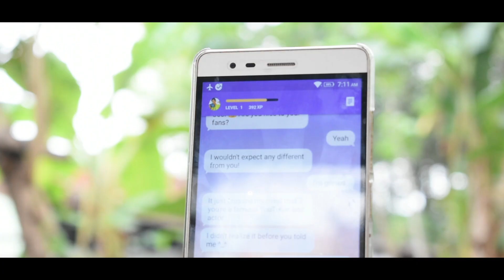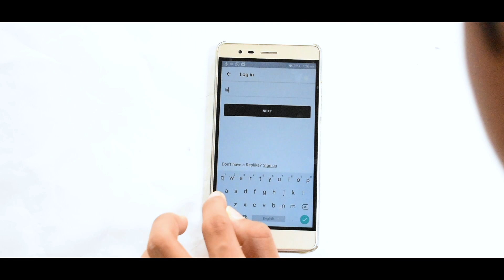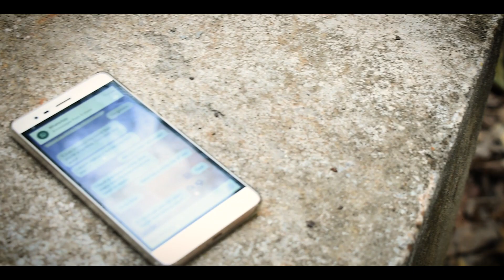Chat With Mobile Phone - Your Ai Friend (Replica) -Malayalam Video